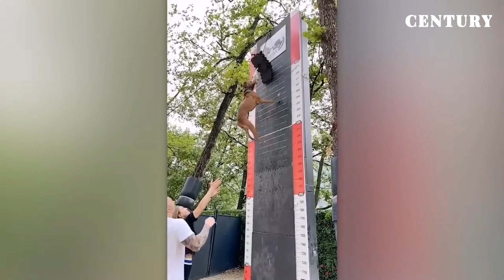জীবনের প্রথম নতুন জুতা পরে যেভাবে তার আনন্দ প্রকাশ করলো|| Incredible Moment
friends some amazing and incredible things happen around is which usually no one can imagine or the moments of this type of event are usually not seen by everyone but now everyone has a camera and those wonderful scenes are uploaded to youtube and well watch them in today's episode of century i'm going to show you some amazing and incredible moments from the internet that you will enjoy with great pleasure.